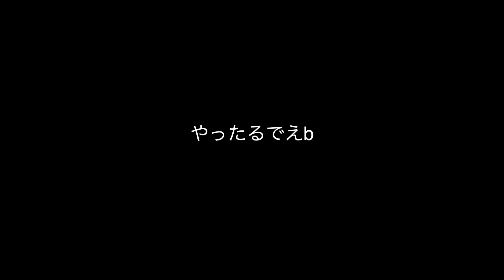【謝罪】申し訳ありません。